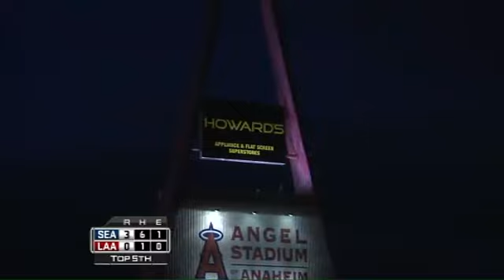SEA AT ANA - May 29, 2009